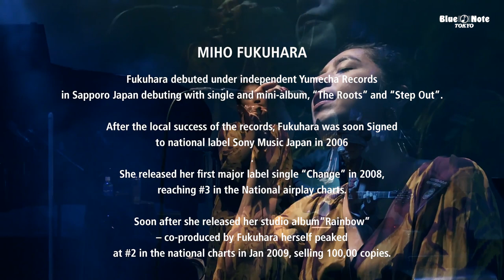"MIHO FUKUHARA 福原みほ -Wonderful Christmas Time-" BLUE NOTE TOKYO Live Streaming 2021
ソウルフルな歌声とハッピーなオーラで包まれる
アコースティックで届けるハートウォーミング・クリスマス

ソウルフルな歌声とハッピーなオーラでオーディエンスを虜にするヴォーカリスト、福原みほがブルーノート東京のクリスマス・ステージに登場。桑原あい（p）、石成正人（g）、MARU（back vo）を迎えたアコースティック編成で聖夜をハートウォーミングに彩った。2008年のデビュー以来、数々の作品をリリースし、ライヴ活動ではブルーノート東京オールスター・ジャズ・オーケストラをはじめ、多くのアーティストとのコラボレーションを展開。今年は鳥山雄司、神保彰によるユニット“PYRAMID”との共演や、ニューオーリンズ・サウンドを奏でる“マルディ・グラ・コンボ”で抜群のパフォーマンスを披露した。ゴスペル・クワイヤとの共演でも知られる彼女の絶品ヴォーカルに包まれた夜。

Miho Fukuhara(vo)
福原みほ（ヴォーカル）

Ai Kuwabara(p)
桑原あい（ピアノ）

Masato Ishinari(g)
石成正人（ギター）

MARU(back vo)
MARU（バックヴォーカル）